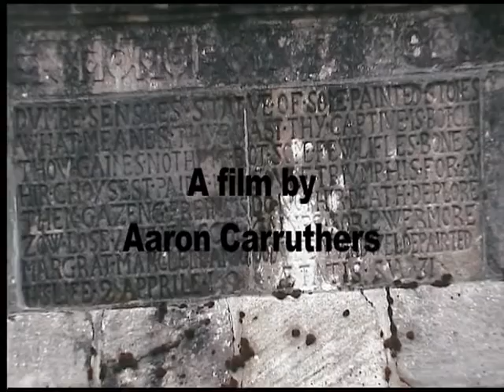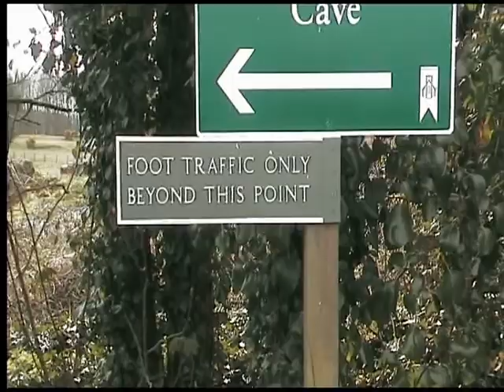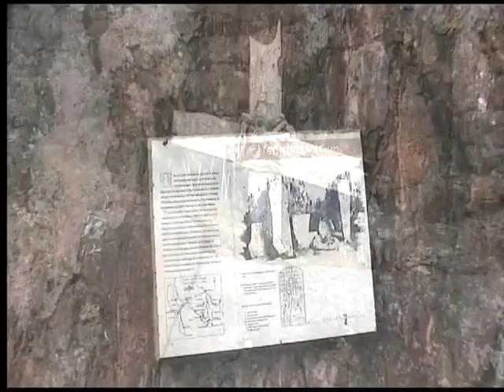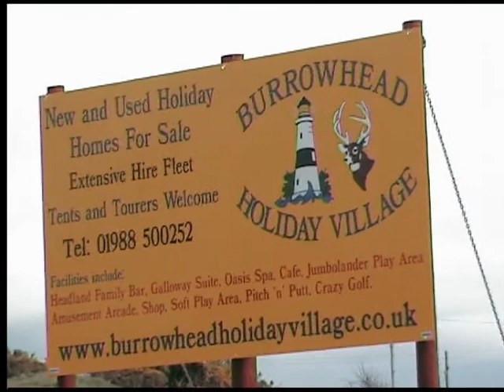Everburning Wicker Documentary Wicker Man Movie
A short doc a rough edit of a documentary film I made in the third of my Filmmaking and screenwriting degree